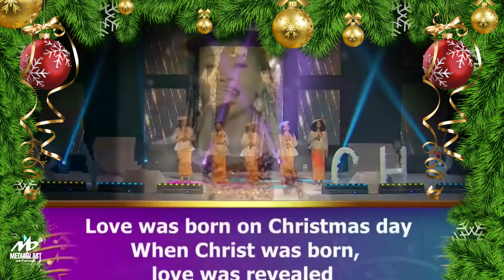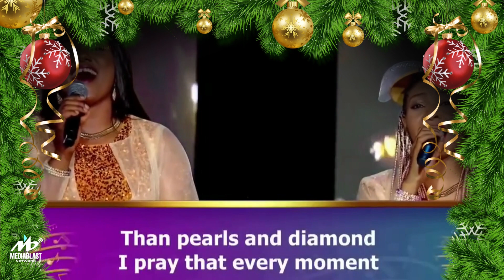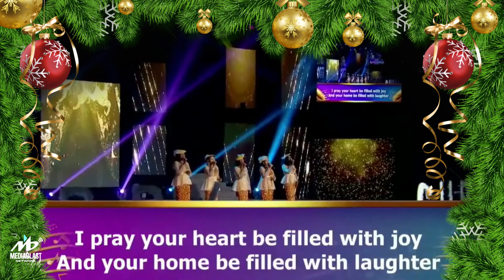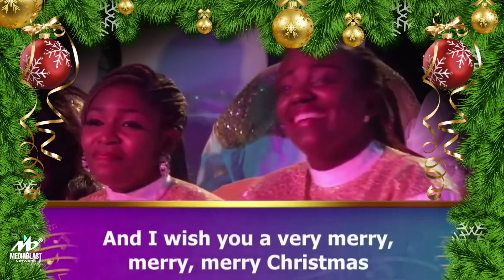A Very Merry Christmas | Christmas Count-up 2022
Your Loveworld Singers Christmas 2021
A Very Merry Christmas

Chorus
I pray your heart be filled with joy
and your home be filled with laughter.
May all the goodness that Christmas brings
flood your heart this season.
And I wish you a very merry, merry, merry Christmas.